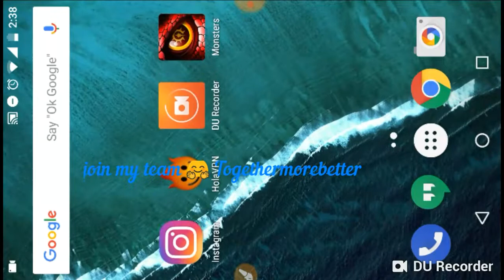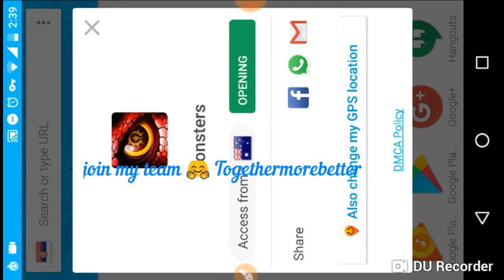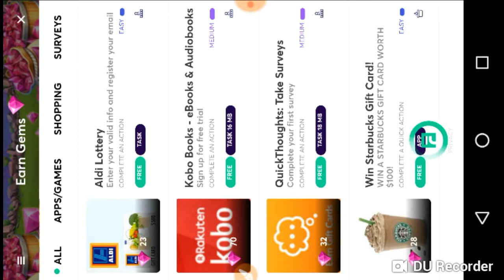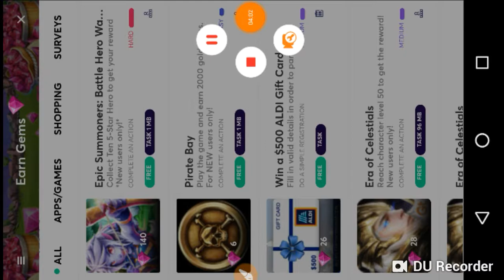Monster Legends - How to win gems free